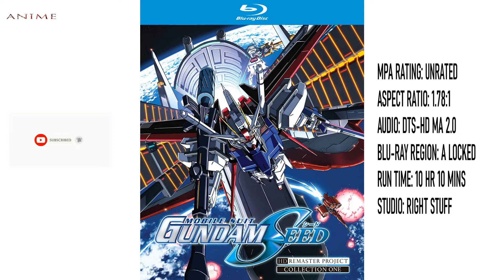NEW Anime Releases [Blu-ray | 12TH JULY 2022 | U.S.A]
Mobile Suit Gundam SEED Blu-ray Collection 1
Non Non Biyori Nonstop
Pompo: The Cinephile